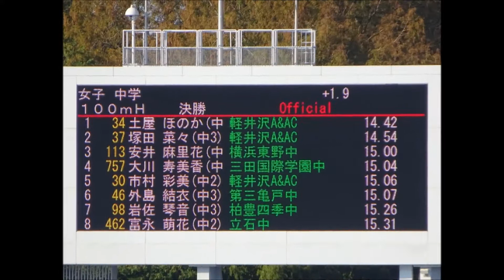東京ウィメンズ陸上2017（GO WOMEN）中学100mハードル決勝、1着：土屋ほのか（軽井沢A&AC）14秒42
1着：土屋　ほのか（軽井沢A&AC）　　　14秒42
2着：塚田　菜々（軽井沢A&AC）　　　　14秒54
3着：安井　麻里花（横浜東野中）　　　  15秒00
4着：大川　寿美香（三田国際学園中）　  15秒04
5着：市村　彩美（軽井沢A&AC）　　　　15秒06
6着：外島　結衣（第三亀戸中）　　　  　15秒07
7着：岩佐　琴音（柏豊四季中）　　　  　15秒26
8着：富永　萌花（立石中）　　　　　　  15秒31

会場：駒沢オリンピック公園陸上競技場